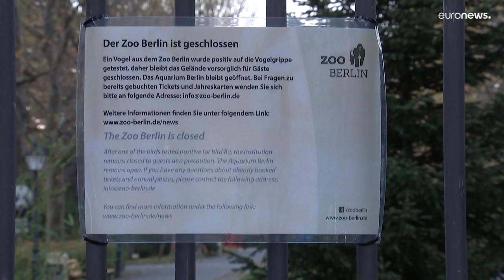Gripe aviária grassa na Europa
Gripe aviária alastra-se na Europa. Milhões de aves abatidas. Focos da doença mais ativos em França, Alemanha, Reino Unido e Países Baixos